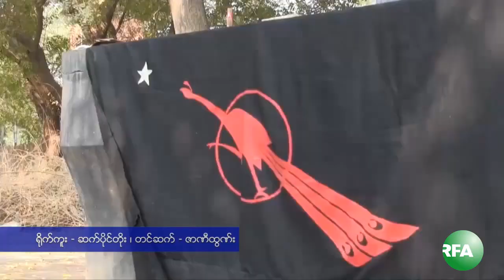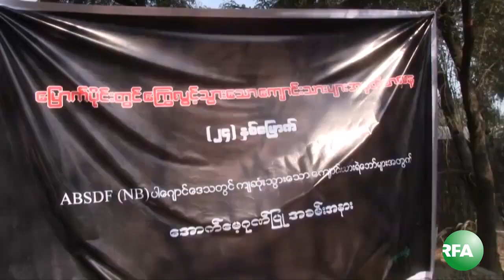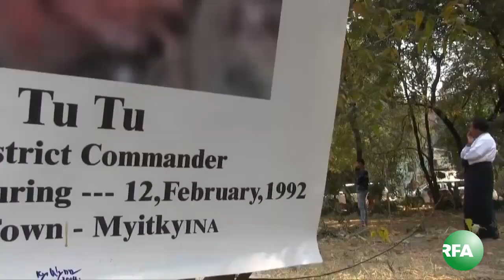Families and Victims Hold 24th Anniversary of ABSDF North Massacre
ျမန္မာႏိုင္ငံလံုးဆိုင္ရာ ဒီမိုကရက္တစ္တပ္ဦး-ABSDF ေျမာက္ပိုင္း ဌာနခ်ဳပ္ရွိရာ ပါေဂ်ာင္ေဒသမွာ ေထာက္လွမ္းေရးလုိ႔ စြပ္စဲခံရၿပီး ေက်ာင္းသား ၁၅ ဦး အသတ္ခံခဲ့ရတဲ့ ၂၄ ႏွစ္ေျမာက္ ေအာက္ေမ့ဂုဏ္ျပဳပြဲ အခမ္းအနားကို မႏၱေလးၿမိဳ႕ ျမဝတီမင္းႀကီးေက်ာင္းတိုက္မွာ ဒီကေန႔ ျပဳလုပ္ခဲ့ပါတယ္။ RFA သတင္းေထာက္ မဇာဏီထြဏ္းက တင္ျပထားပါတယ္။